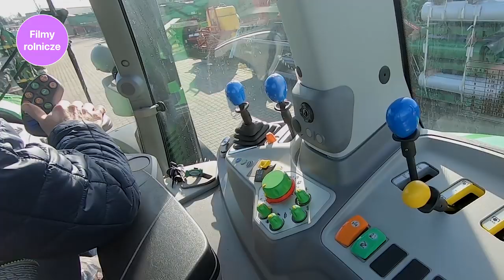Wnętrze kabiny DEUT-FAHR 6165 RCshift Agrotron 🤓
Jan Skrzypczak z firmy Agromarket z Jaryszek pod Poznaniem zaprezentował ciągnik Wszystko o traktorze Deutz-Fahr 6165 RC Shift Agrotron. Firma Agromarket jest regionalnym dilerem maszyn Deutz-Fahr. Wybór ciągnika rolniczego Deutz-Fahr AGROTRON proponuje kilkanaście modeli z silnikami o mocy od 156 do 226 KM, możliwością wyboru dwóch wariantów rozstawów osi, trzech rodzajów przekładni i dwóch typów kabin.
Ciągniki serii 6 to maszyny łączące innowacyjny design z nowoczesną technologią oferując wysoką wydajność i duży komfort jazdy.

Do gamy należy kilka różnorodnych maszyn wyposażonych w mocne silniki Deutz TCD z układem wtryskowym Common Rail o roboczym ciśnieniu 1600 bar, a dzięki układowi oczyszczania spalin DOC/EGR spełniają określone normy emisji spalin Tier 4i. Model 6165 posiada przekładnię pozwalającą na szybkie zmienianie biegów joystikiem.